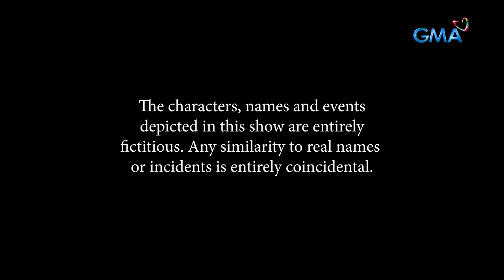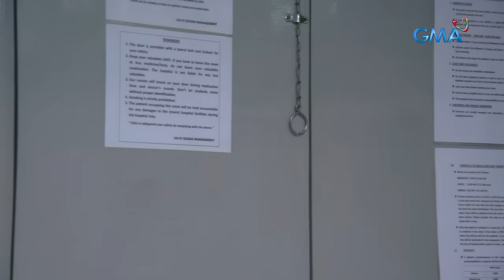Abot Kamay Na Pangarap: Analyn contracted the TSV Virus! (Full Episod 504) April 22, 2024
Aired (April 22, 2024): After Eula's (Denise Barbacena) death, Analyn (Jillian Ward) contracts the virus shortly afterward. Will she be able to survive while they wait for the medicines?